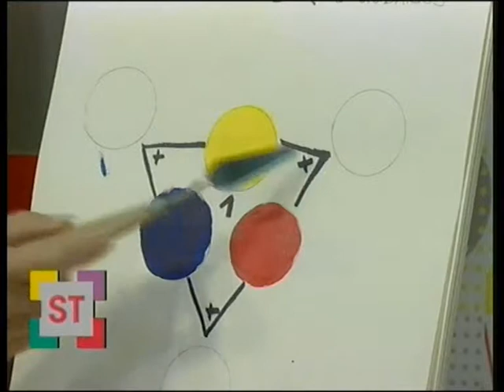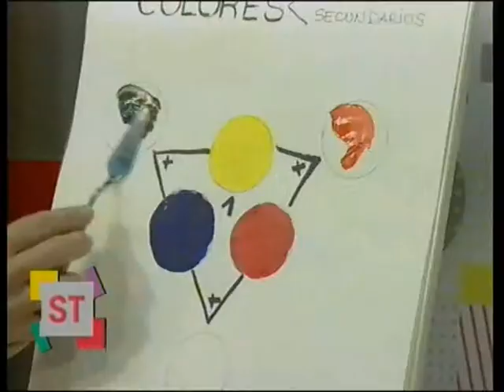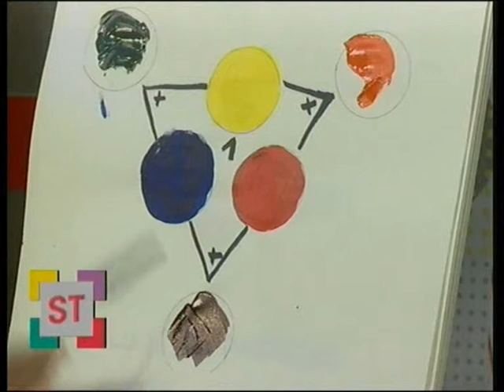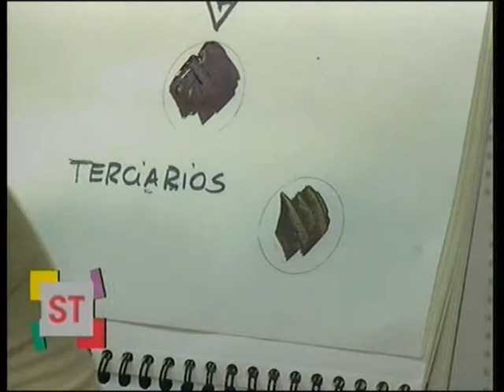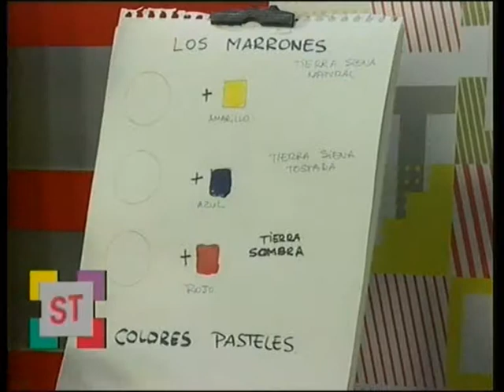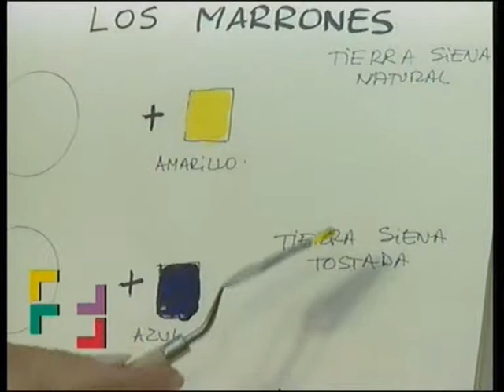ANDREA PALLERO - COLORES: CÓMO MEZCLARLOS